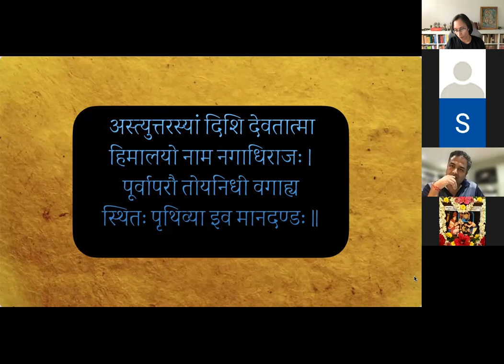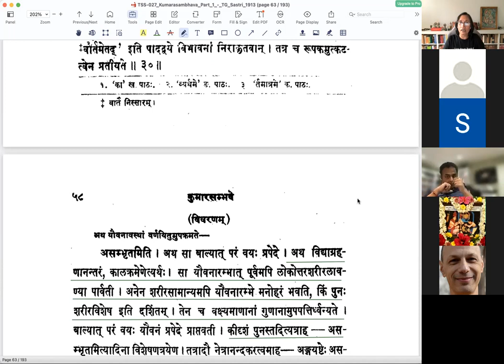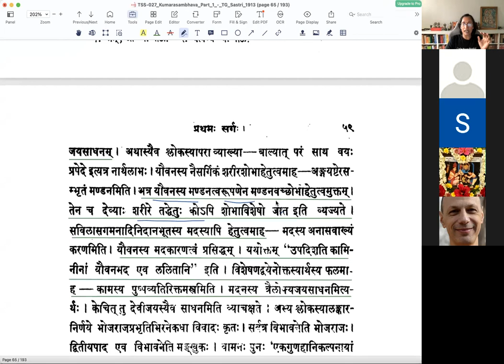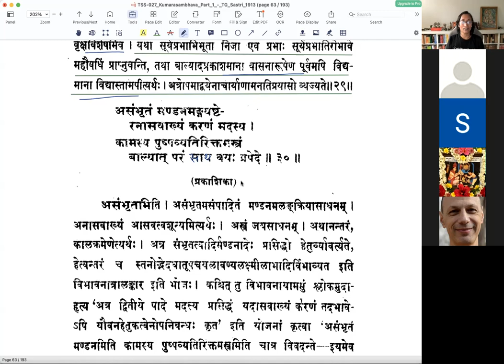कुमारसम्भवे प्रथमसर्गे - वर्गः १५ (सव्याख्यानम्)(English)